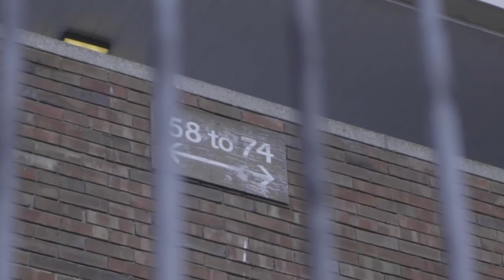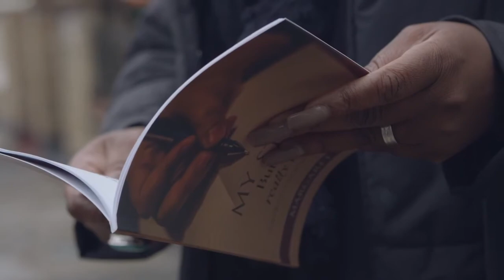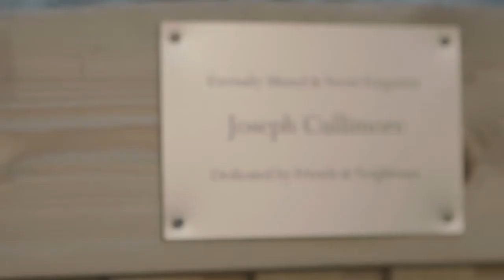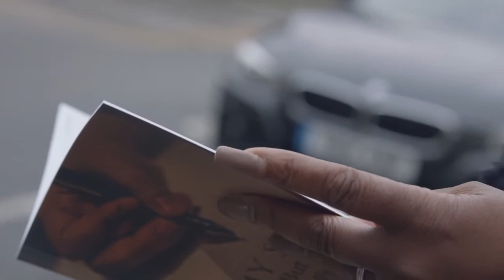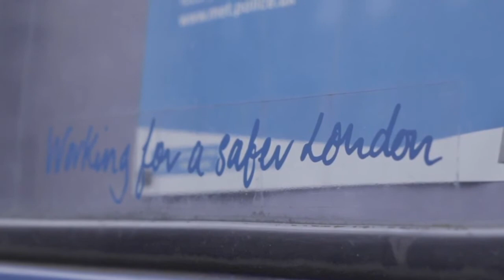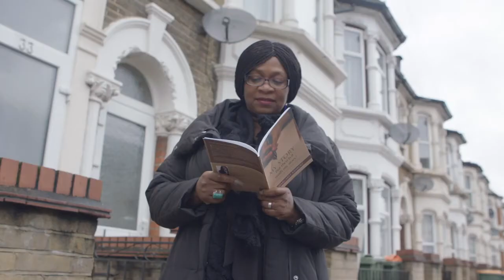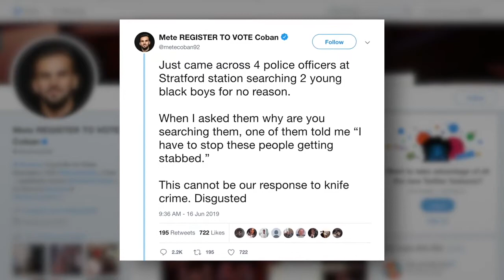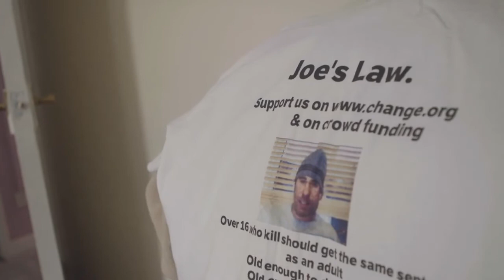London’s Knife Crime Emergency ON A KNIFE EDGE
A documentary on knife crime, looking into the stories of affected families.